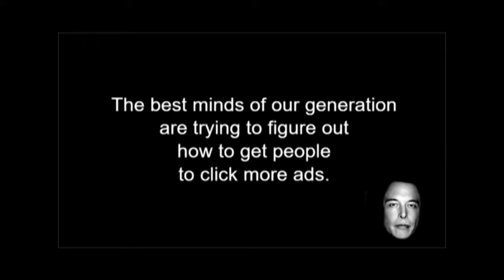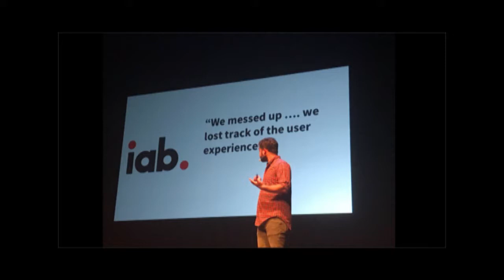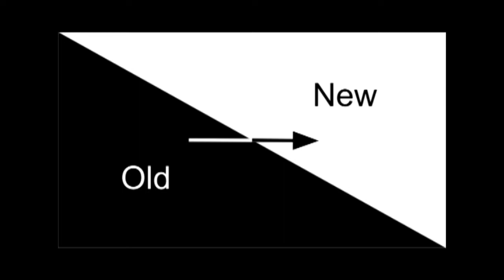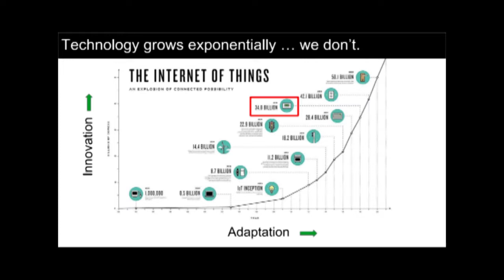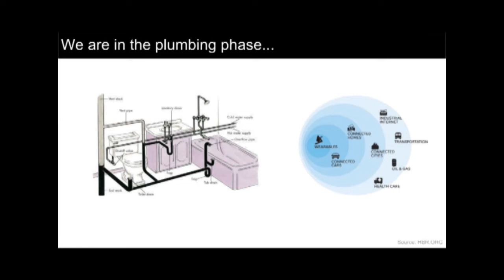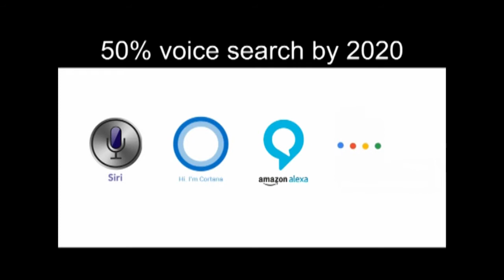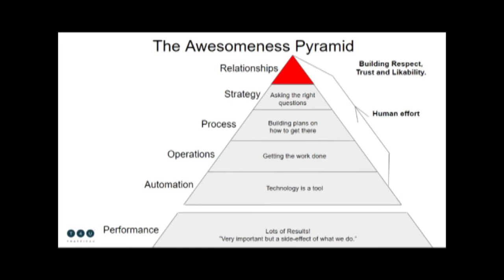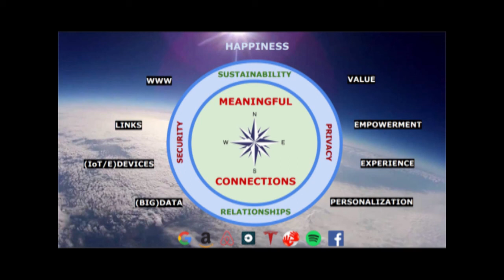University Lecture at HvA on Future of Digital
A lecture on future of digital at the HvA university in Amsterdam (2017).